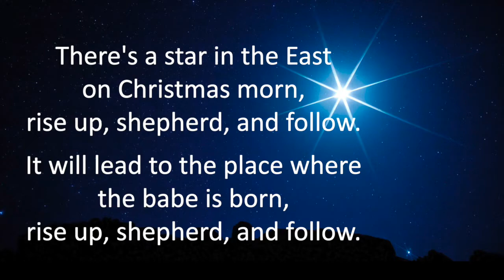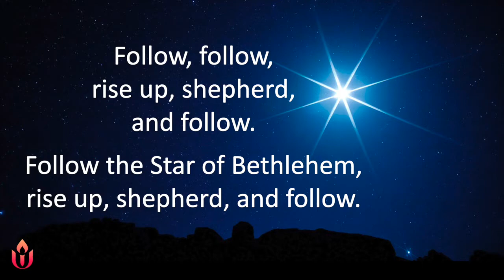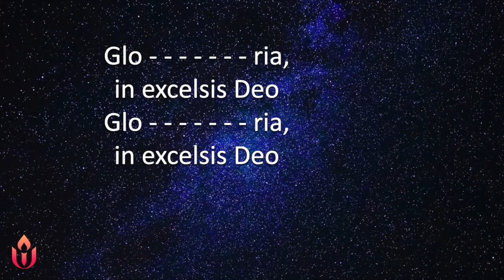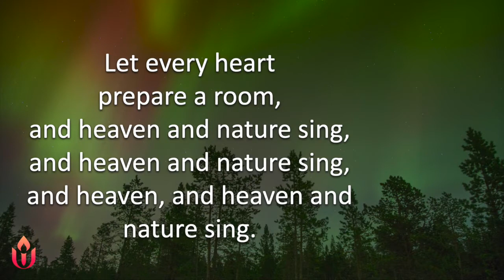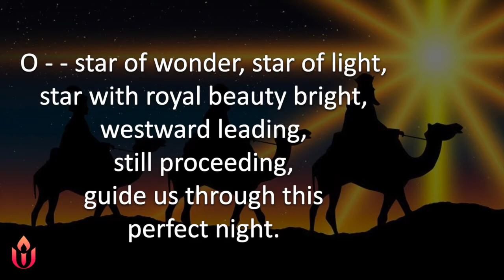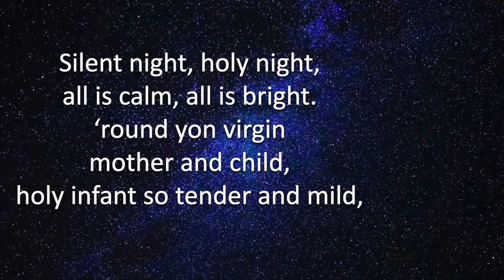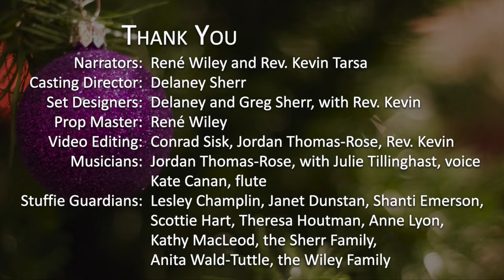UUCM Teddy Bear Christmas Pageant 2020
A Teddy Bear/Stuffed Animal Christmas pageant for pandemic times. The narration here is based on Rev. Dan Harper’s adaptation of the “No-Rehearsal Christmas Pageant,” which he based on text borrowed from Rev. Jory Agate, who got it from "someone else."